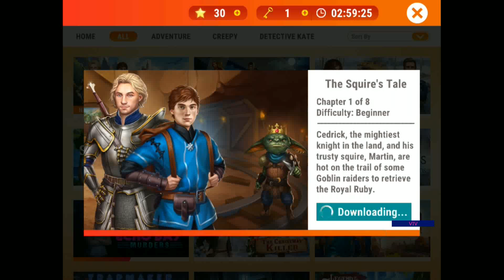Playing AE Mysteries - The Squire's Tale - All Puzzles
Join Cedrick, the mightiest knight in the land, and his trusty squire, Martin, in our newest adventure!
Update Adventure Escape Mysteries to version 25.00 to play!
(other platforms coming soon).

All Chapters:
Puzzles Chapter 1: 00:00
Puzzles Chapter 2: 04:45
Puzzles Chapter 3: 11:24
Puzzles Chapter 4: 20:13
Puzzles Chapter 5: 28:28
Puzzles Chapter 6: 36:57
Puzzles Chapter 7: 43:15
Puzzles Chapter 8: 50:50